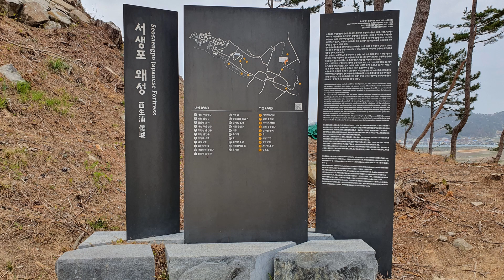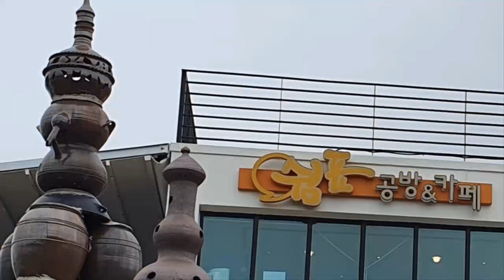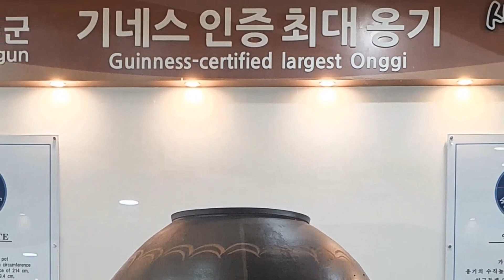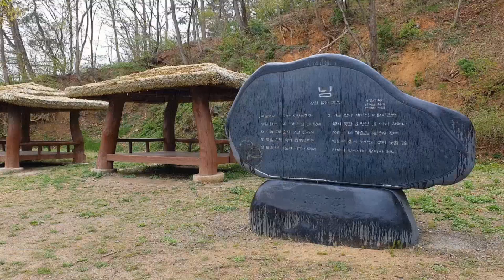울산(울주)여행/서생포왜성 & 외고산옹기마을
이번 영상은 울산시 울주군에 있는 서생포왜성과 외고산옹기마을을 차례로 둘러본 여행기입니다.(21.4.3)